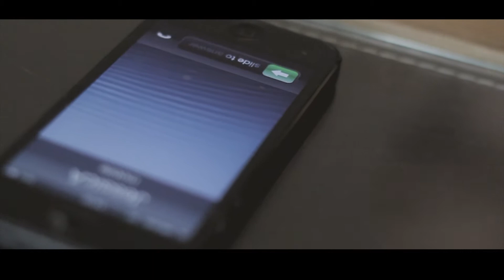Class A'z & Tony Mahoney - Through It Again Ft. Liam Geddes (Music Video)